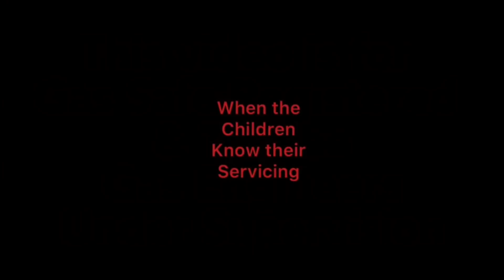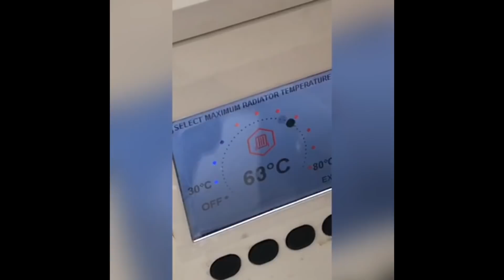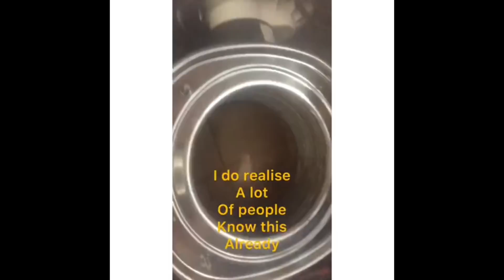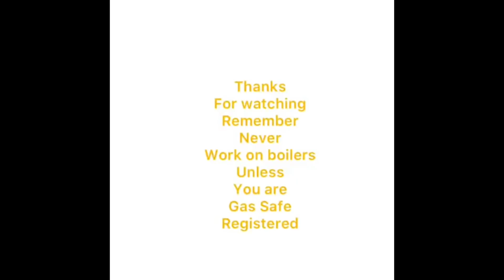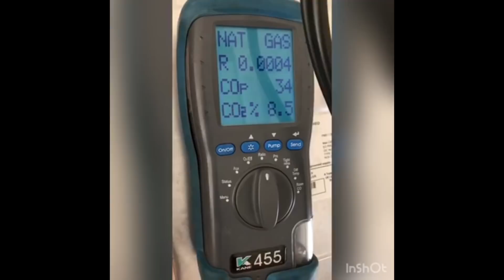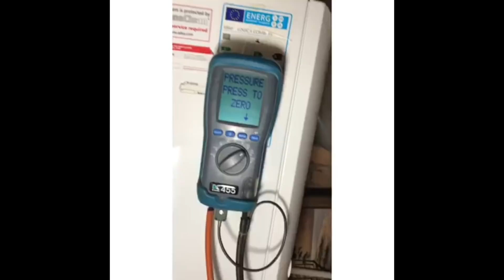Boiler Service Tips - Pete Withers One Plumbing Essex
Boiler Service Tips from Pete Withers One Plumbing Essex.
Pete shows us some tips on the Ideal Vogue Boiler.
Potterton Gold